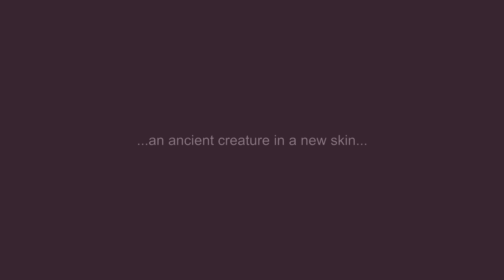SnakeSkin - Medusa (music video)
From album "Medusa's spell"